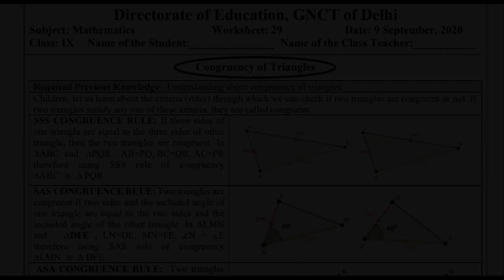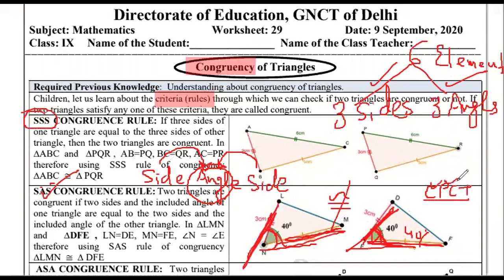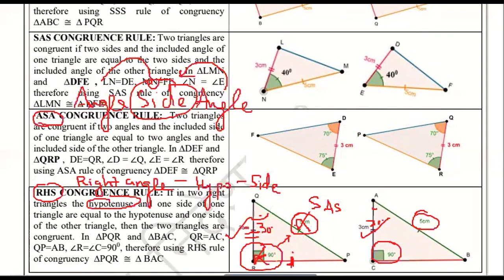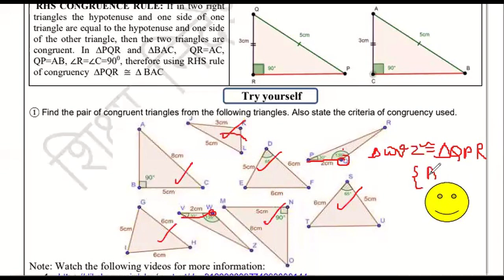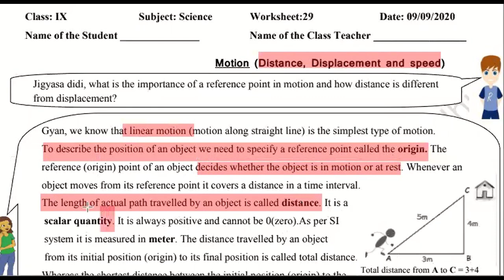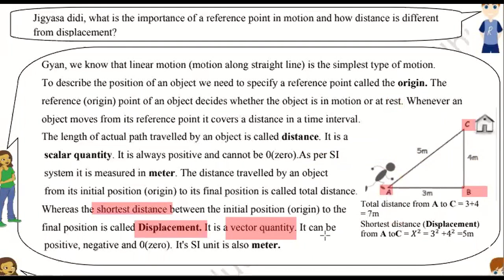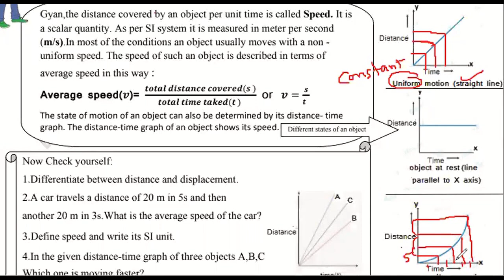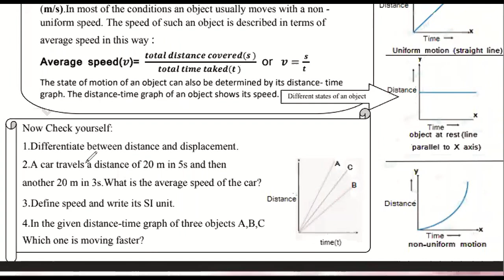9 September, Wednesday Class 9 Math, Science DOE Worksheet 29 Solution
9 September, Wednesday Class 9 Math, Science DOE Worksheet 29 Solution